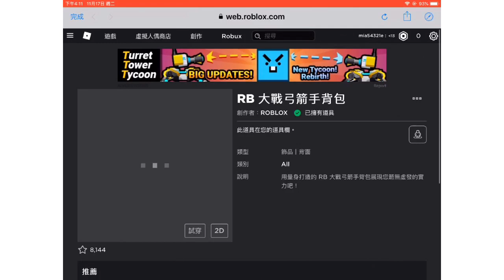Roblox新活動 RB BATTLES 如何獲得弓箭、包包